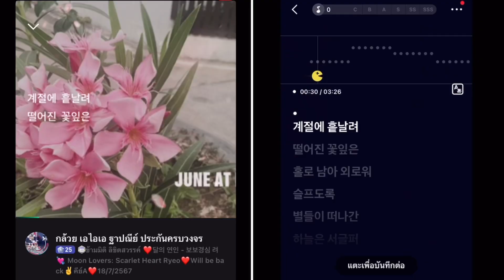✌️ข้ามมิติลิขิตสวรรค์ ❤️달의연인_보보경심_려 moonloversscarletheartRyeo ❤️Will be back✌️ขลุ่ยคีย์A❤️